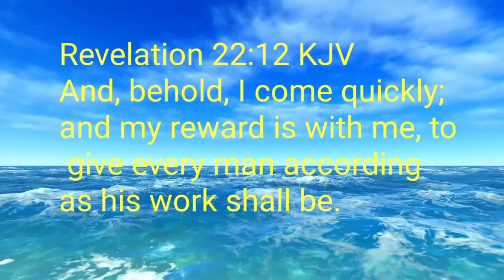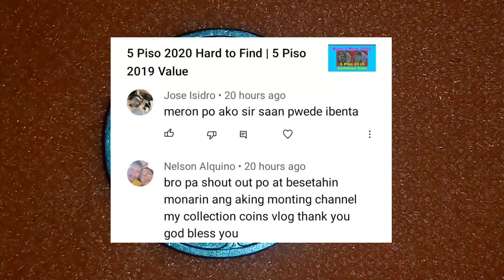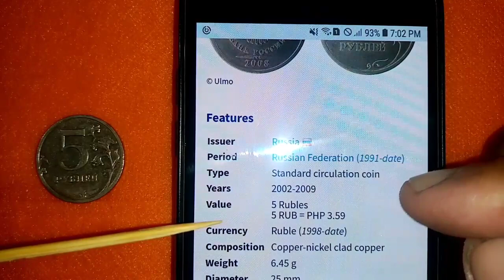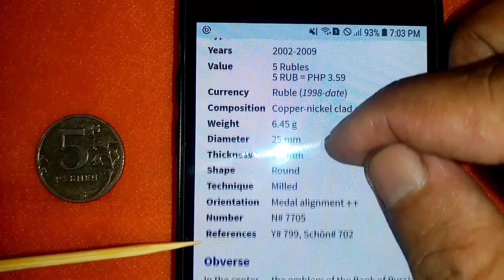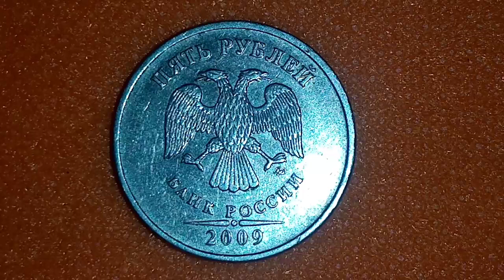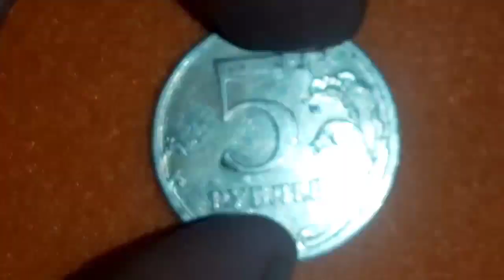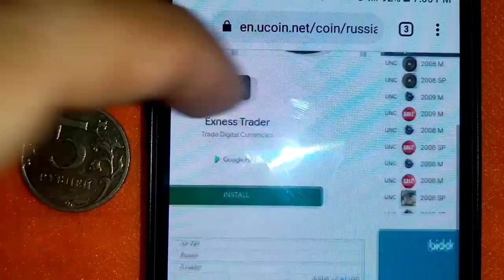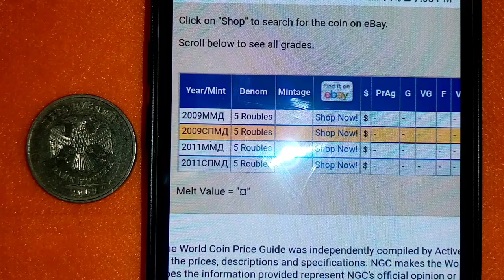Russian 5 Roubles 2009 Coin Value Update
Barya barya lang po tayo.

In the beginning was the Word, and the Word was with God, and the Word was God. [2] The same was in the beginning with God. [3] All things were made by him; and without him was not any thing made that was made. [4] In him was life; and the life was the light of men. [5] And the light shineth in darkness; and the darkness comprehended it not. [6] There was a man sent from God, whose name was John. [7] The same came for a witness, to bear witness of the Light, that all men through him might believe. [8] He was not that Light, but was sent to bear witness of that Light. [9] That was the true Light, which lighteth every man that cometh into the world. [10] He was in the world, and the world was made by him, and the world knew him not. [11] He came unto his own, and his own received him not. [12] But as many as received him, to them gave he power to become the sons of God, even to them that believe on his name: